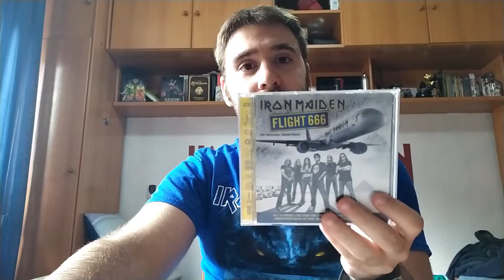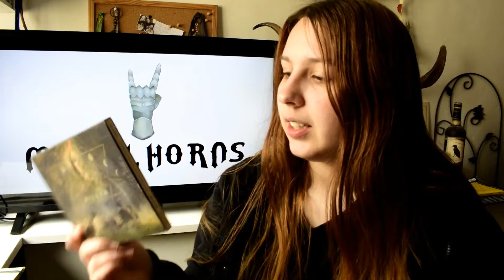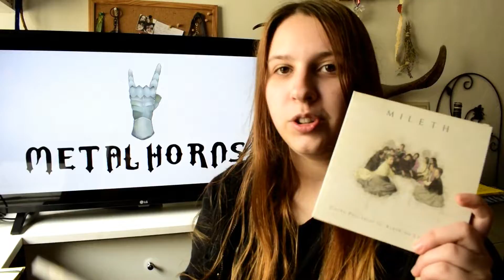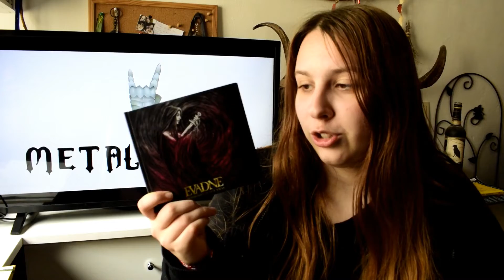TAG DEL METALERO || METAL HORNS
BIENVENIDOS!!!
Hoy os traemos de nuevo el Tag del Metalero para que podáis conocernos un poquito más.
Disfrutad!!!